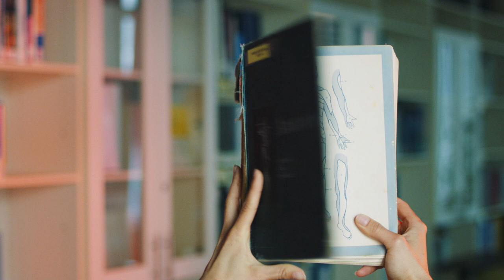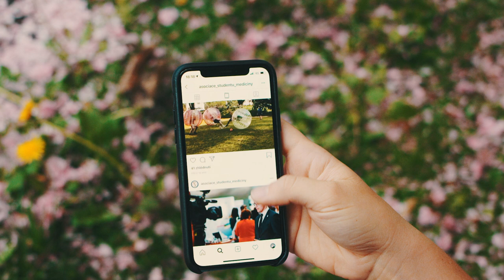Charles University Faculty of Medicine in Hradec Kralove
See what medicine study at Charles University Faculty of Medicine in Hradec Kralove looks like from a perspective of our students.

Charles University is one of the oldest universities in Central Europe with internationally recognized degrees in various fields of expertise.

In this short spot students reveal what medical and dental studies in Hradec Kralove are like. You will get insights not only from theoretical and clinical teaching, but also from student life in our vibrant city.